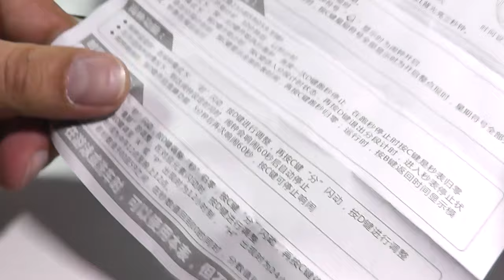Часы SKMEI, модель 1049 (25.05.2016)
Часы SKMEI, модель 1049, кварцевые с солнечными батареями, аналого-цифровые, будильник, секундомер, число, месяц, день недели, водонепроницаемые 5 атм, диаметр часов 44 мм, толщина 14 мм, ремешок акриловый, несколько вариантов расцветки.

Адрес магазина:

При повторном использовании моего видео необходимо связаться со мной для уточнения условий использования.